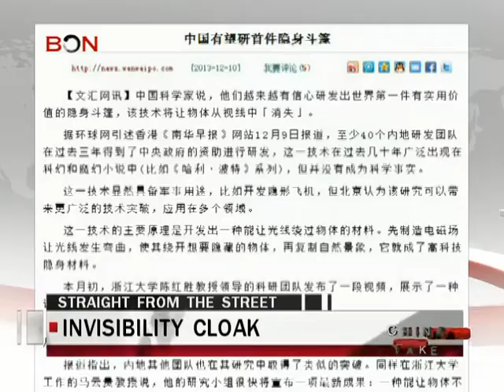Invisibility cloak - China Take - Dec 17 ,2013 - BONTV China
China, BONTV, news, invisibility cloak, invisibility shield, Zhejiang University, Ma Yungui